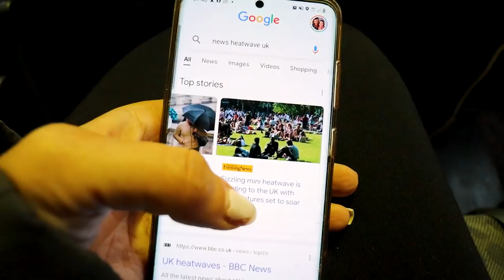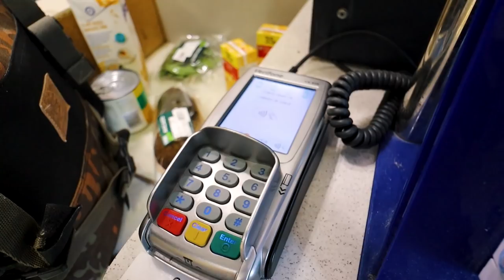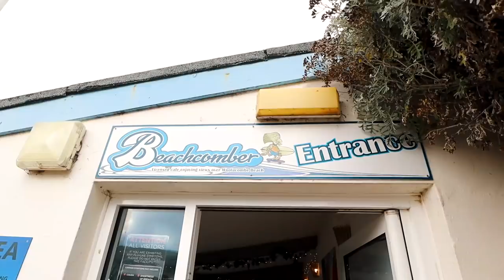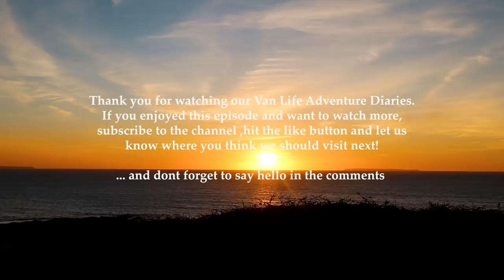Living in a Van in Devon (is it only good in summer?)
Devon VanLife Can it possibly be called an Indian Summer in Woolacombe? Its Autumn and the middle of October as we continue van life in the UK

In this episode we do some Surfing - bodyboarding - beach walks - vegan food - Park-ups - wilcamping - takeaways - vegan recipes - chilling

We Seriously planned to continue driving our campervan through Worcestershire & Herefordshire from our last video in the Malvern Hills BUT Liam got told by Google that it will be a mini heatwave in Devonshire - so off we went